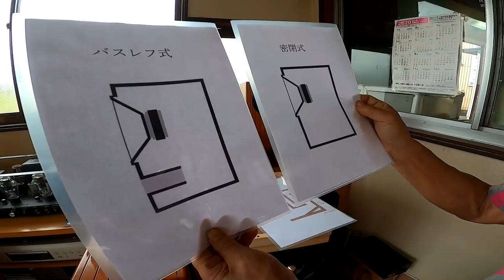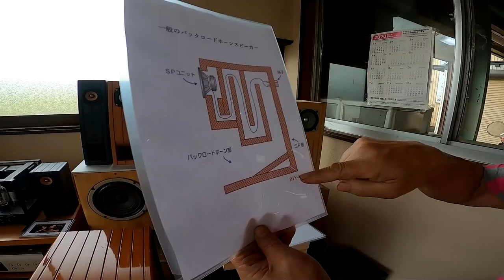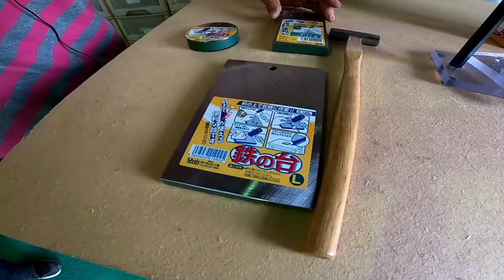【木工/スピーカー】工場見学 長谷弘工業（Hasehiro Audio）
「燕三条 工場の祭典」の工場見学 Live配信
三条市西本成寺にてバックロードホーンスピーカーの開発製造を手がける長谷弘工業（Hasehiro Audio）からのLIVE中継。

独特の深みが魅力で、今でも熱狂的なファンが多い音響スピーカー「バックロードホーンスピーカー」の製造工程、そして開発研究などについてもインタビュー。
作業現場に併設する視聴室での、シーンは必見！必聴です！
「バックロードホーンスピーカー」自作キットについてもご紹介いただきました

さらに、"三条の発明王""三条のエジソン"の異名を持つ長谷川安衛 社長から、これまで手がけてきたアイデア商品についてもお話しいただきました。時代を先取りしすぎた（？）アイデア商品もご覧ください

長谷弘工業
"三条の発明王"によるオーディオ機器
1950年創業。三条市に拠点をもつ、バックロードホーンスピーカーの開発製造メーカー。創業時からの社長のアイデアで数々のユニークな製品を発表してきたが、1975年頃よりオーディオ業界に参入。管楽器のような構造のホーンスピーカーは高い評価を得、全国にファンをもつ。
住所：三条市西本成寺2-6-11

全60本を超える動画を公開しています。
外出もまだまだ難しく、おうちで過ごす時間が増えてきています。
よろしければ、いま注目の“燕三条”“工場”の熱を感じてください

【技を知る。動画を見る。】
燕三条 動画と配信　LIVE! KOUBA -

【KOUBAをさがす。訪ねてみる。】
燕三条 工場の索引

【歴史を知る。年表を見る。】
燕三条 工場の系統樹

【オンライン販売中】
燕三条 工場の祭典 オフィシャルブック2019
（英訳文あり／オリジナルトートバッグ付き）
価格：2,700円（消費税/送料込み）